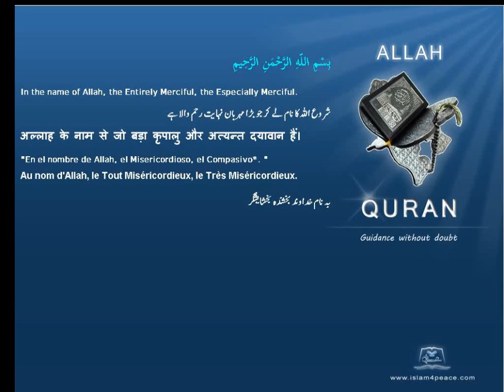Quran Uzbek Translation 105 الفيل Al Fil The ElephantMeccan Islam4Peace com